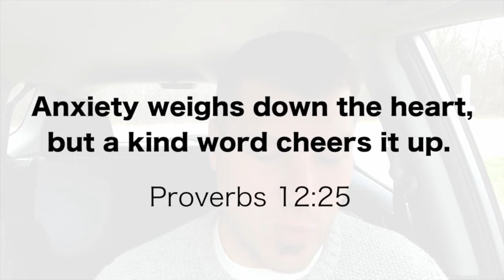Monday Encouragement | Pastor Clint Walker | FaithBridge Church